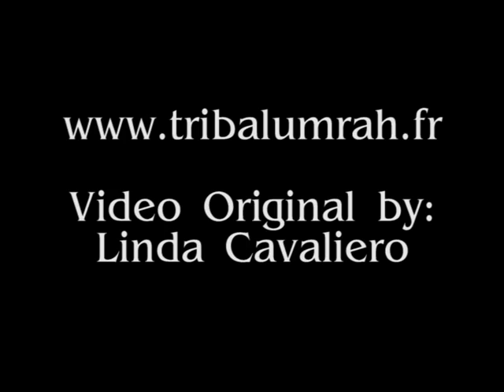OPEN STAGE TRIBAL UMRAH 2011: VERO BUFFET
Open Stage Tribal Umrah 2011
Organizado por Alma Oriental & Tribalona